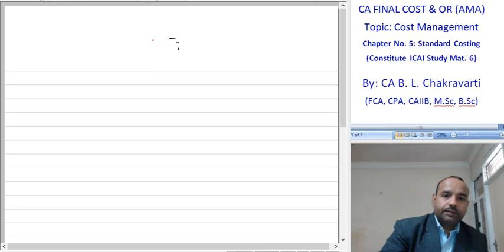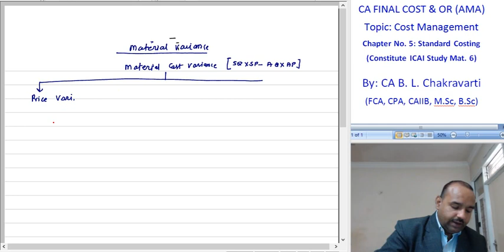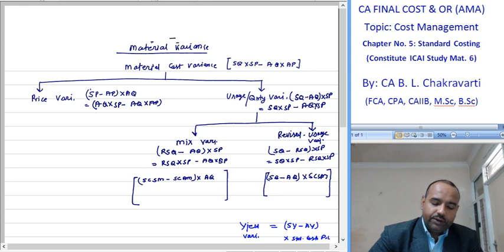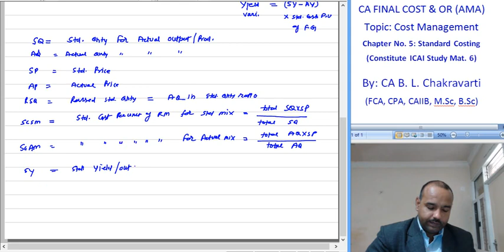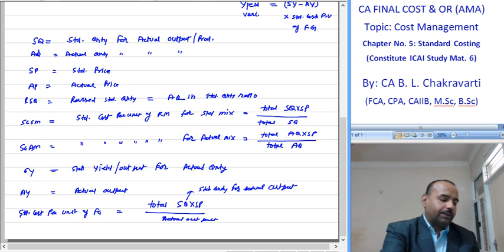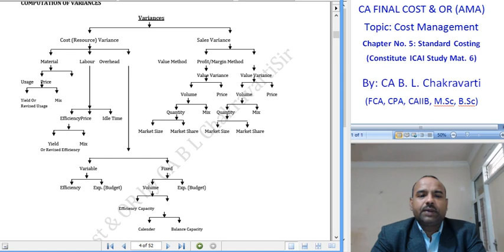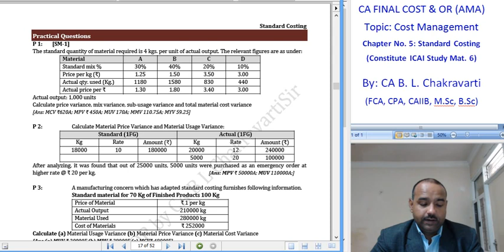CA Intermediate Paper 3 Cost Accountancy Std Costing 1 Material Variancce L 004